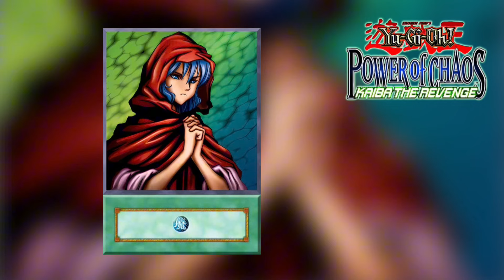Toan Tính - Kaiba Full Card Challenge #2 - GamiQ - Kaiba the Revenge - Yugioh! Power of Chaos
Phần 2 Kaiba Full Card Challenge có tên gọi Toan Tính khi Kaiba ra một nước đi ngoài sức tưởng tượng của nhân loại trong hành trình tìm kiếm Full Card bản Kaiba the Revenge một bản mở rộng của Yugi the Destiny trong series game Yugioh Power of Chaos

Yugioh Power of Chaos: Joey the Passion
Yugioh Power of Chaos: Yugi the Destiny
Yugioh Power of Chaos: Kaiba the Revenge

► Password: gamiQ